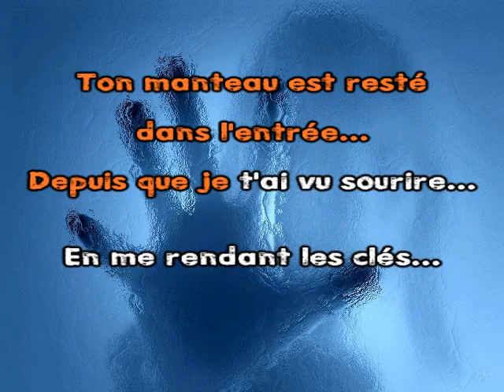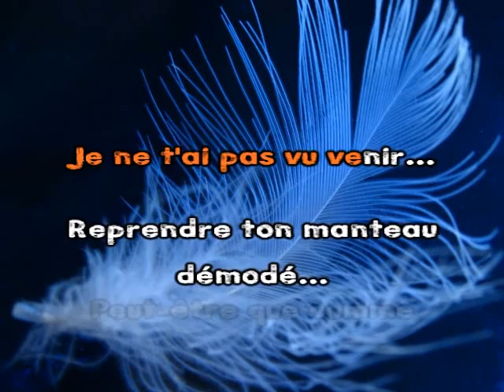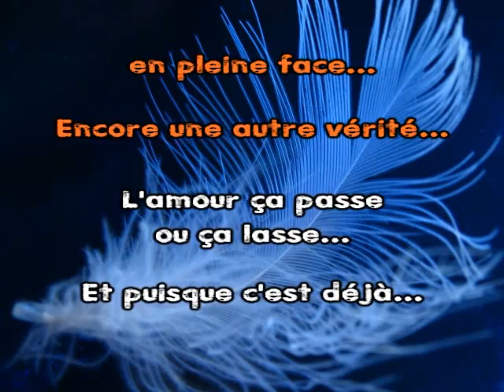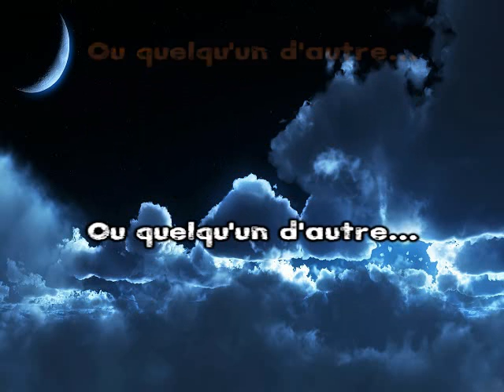Cassé - Nolwenn Leroy - karaoké